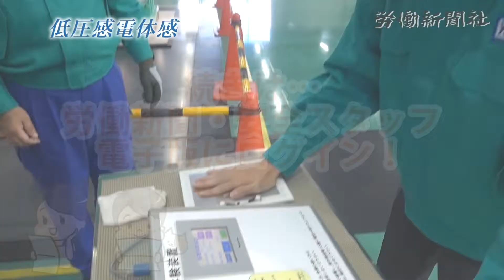低圧感電体感（安全衛生現場レポート）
取材先で撮影した安全衛生の現場を動画でレポートいたします。
本編は、低圧感電の体感です。
取材先：株式会社ユアテック 人財育成センター